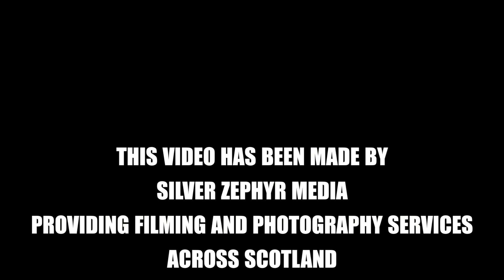Glasgow Youth Urban Games Trailer - Belter Adventures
Belter Adventures is a show that explores all the weird and wonderful events around the world with never before seen footage of the events and interviews with those who attend and the folks that make the day possible.

Belter Adventures is a Silver Zephyr Media Production.

This video has been made by Silver Zephyr Media
providing filming and photography services across Scotland.
Check out the website for showreel and rates
for all projects including - event coverage,
weddings, documentaries, music videos,
corporate training, advertising and more.

Hosted by James Bailey
A Silver Zephyr Media production
Directed & edited by James Bailey
Camera operators:
James Bailey
Sam Love
and Ross Kelly

Thank you to Youth Urban Games 2018,
Scottish Canals and Glasgow Canal Festival
for permission to film at the event.